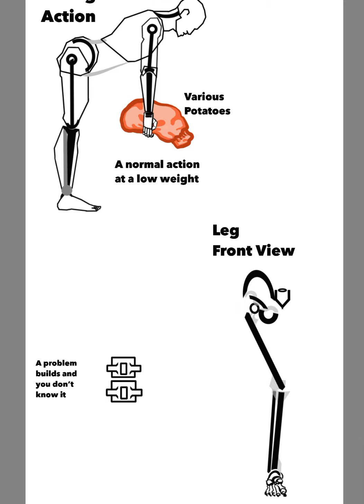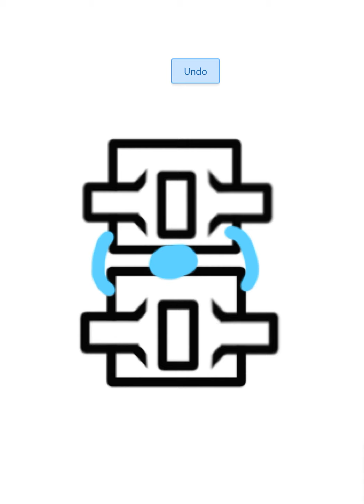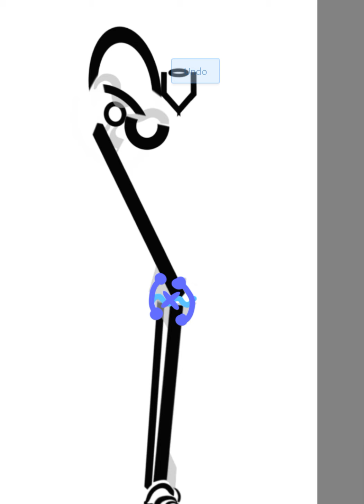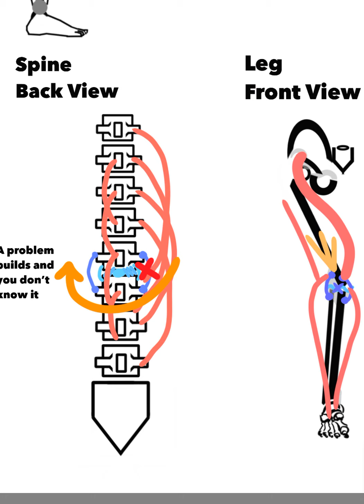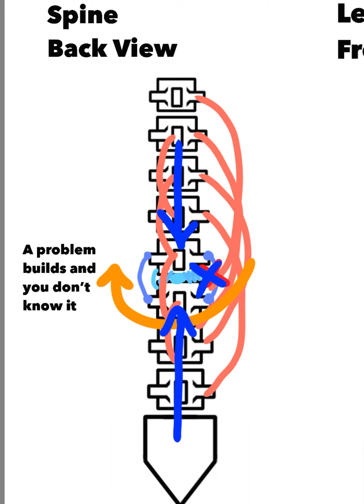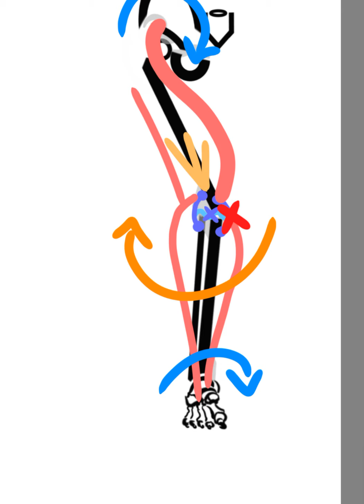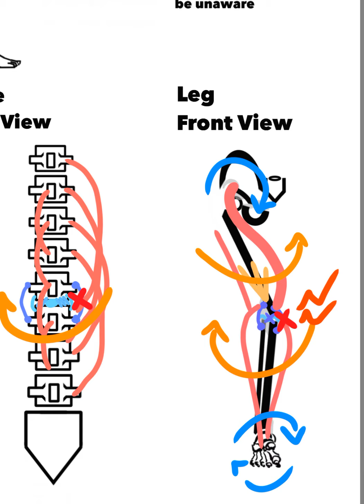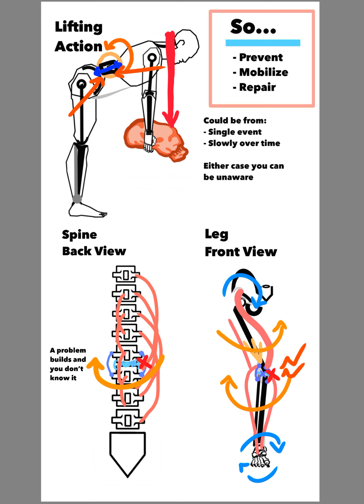Why the back goes out for no reason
A basic anatomic and mechanical explanation for everyone of back pain mechanics.